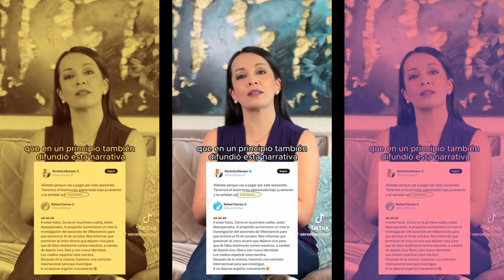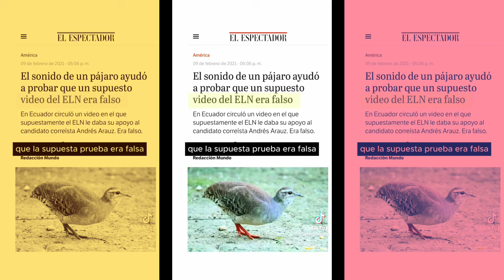¡Otra Vez Revelaciones en Tiempos Electorales! ¿Qué se Inventarán para el 2025?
Tras el trágico magnicidio de Fernando Villavicencio en 2023, las revelaciones judiciales llegaron como una tormenta en pleno proceso electoral. Ahora, en 2025, ¿qué nueva historia nos espera? Descubre cómo la Fiscalía parece moverse justo a tiempo para influir en las elecciones. ¡No te pierdas este análisis impactante!